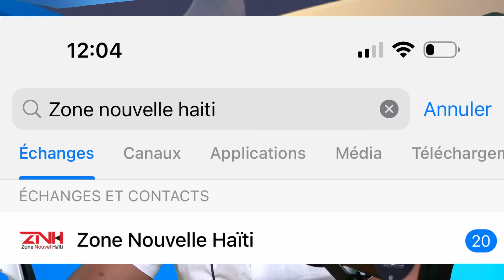Se Kounya Komisè Muscadin Vin Move Yo Pann Bandi Sa, Video Sa Pral Fè Pale Anpil, Pèp La Revòlte